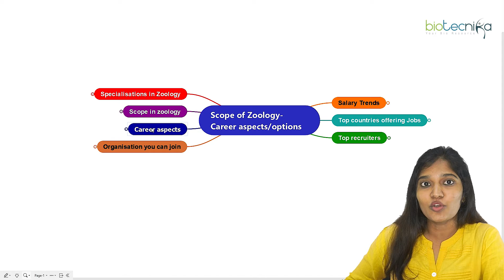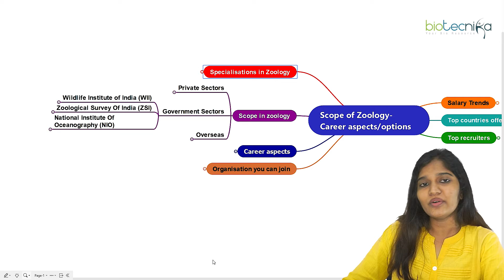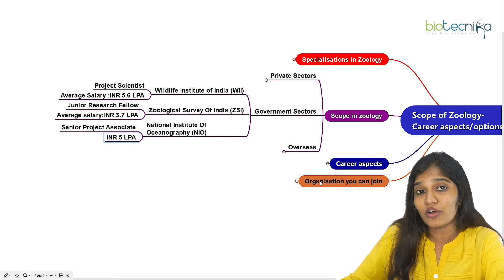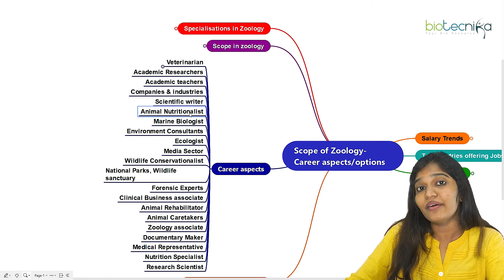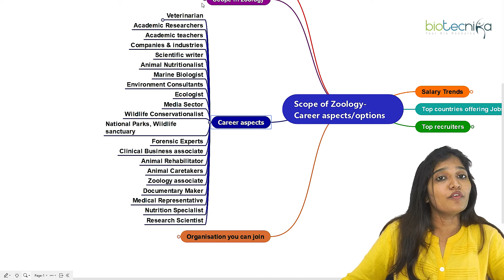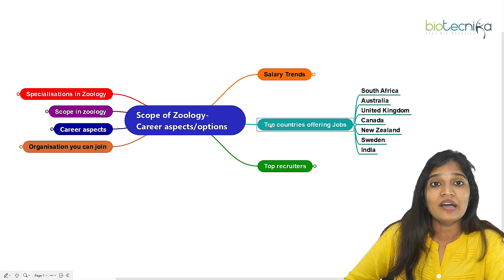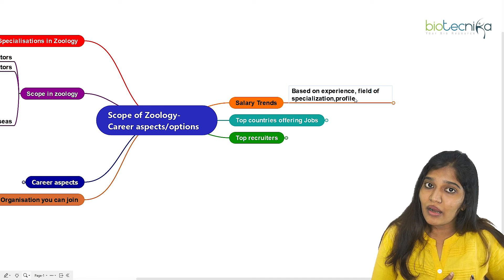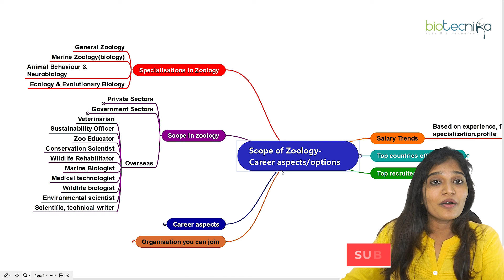Zoology Career Options | Scope in India | Salary | Top Recruiters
Zoology is a very interesting and diverse science. It deals with studying animals, their behavior, ecology, and evolution. There are many different career options available in Zoology, and you can choose the one that best suits your skills and interests. In this video, we will discuss the different career options available in Zoology and the scope in India. We will also discuss the salary you can expect to earn in this field. Finally, we will list the top recruiters for Zoology careers in India.